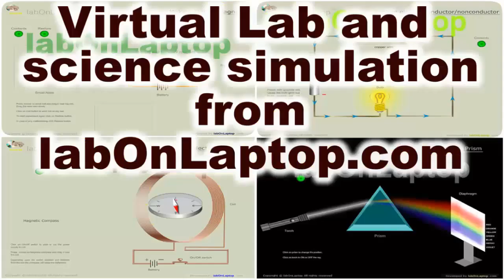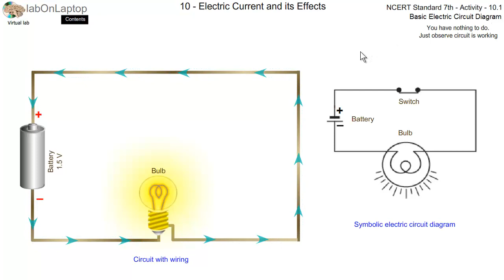NCERT Class 7th Activity 10.1 | Basic Electric Circuit | labOnLaptop | VirtualLab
Product Price:
Any individual class virtual lab package price is Rs.999/-